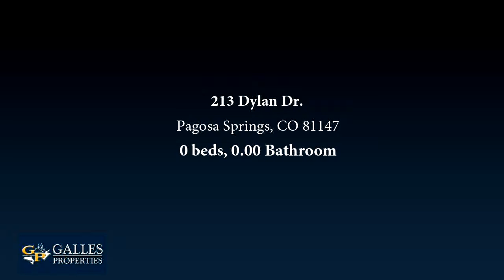Lots And Land for sale - 213 Dylan Dr., Pagosa Springs, CO 81147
Reserve at Pagosa Peak.  A private and gated community that is paved with full utilities, 105 acres of open space, hiking trails, a guest house for the HOA to use and surrounded by National Forest on 3 sides of the ranch.  This lot is located on 0.41 Acres that is bordered by common space and then continues into National Forest. Great Mountain Views, High Alpine, Paved Road from Pagosa Springs to the lot.  Flat and easy to build on and very accessible. The bordering lot is for sale to allow for 0.83 total acres.

Bedrooms: 0
Bathrooms: 0.00
Square Feet: 0
Price: $25,000

05/30/2019 03:28:27 am

Last modified: